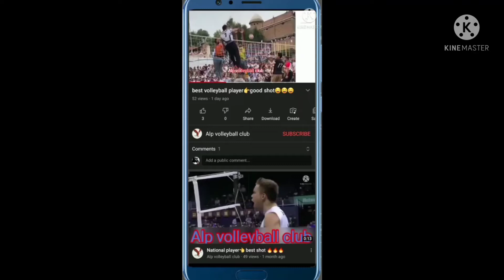👉mo. Zeeshan best shot 🔥🔥🔥azamgarh uttarpradesh new video vairal #